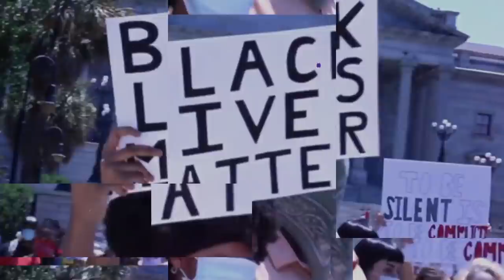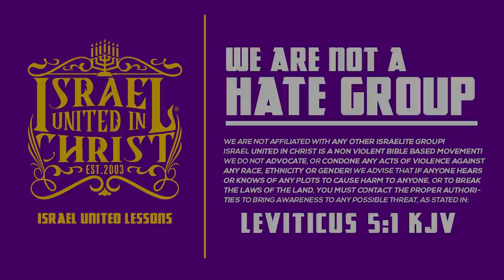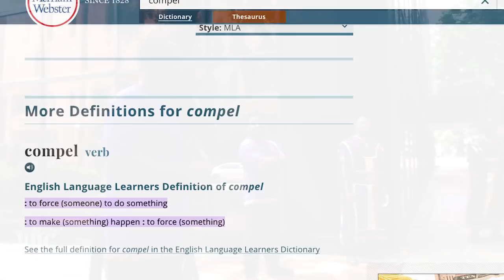IUIC | The White Man Fights for His Bed Wench | Columbia SC